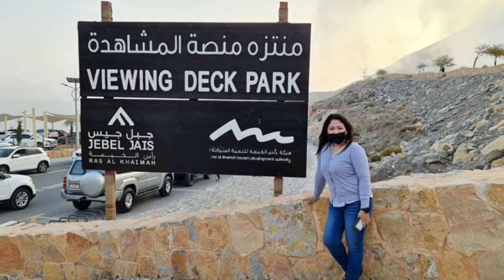Exploring Jebel Jais Ras Al-Khaimah Part 1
Visiting to Jebel Jais located in Ras Al-Khaimah.
Jais is known to be the highest peak in UAE and it is a part of the spectacular Hajar mountains that were formed over 70 million years ago in the eastern part of Ras Al-Khaimah.